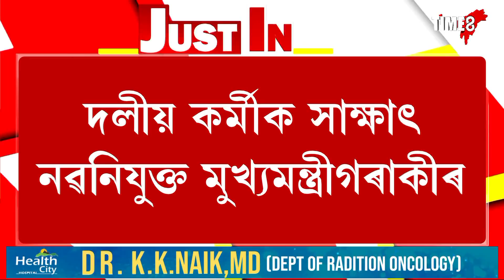ৰাজ্যিক বিজেপিৰ কাৰ্যালয়ত উপস্থিত মুখ্যমন্ত্ৰী হিমন্ত বিশ্ব শৰ্মা